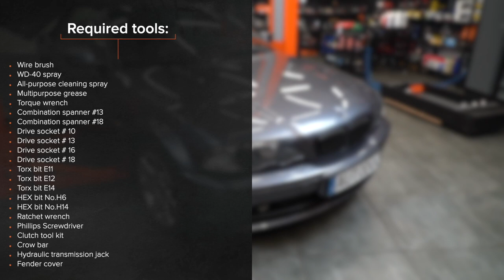Hvordan bytte clutchsett der på BMW E46 Cabrio [AUTODOC-VIDEOLEKSJONER]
Hvordan bytte clutchsett på BMW 3 4 (E46) 2.2 Cabrio 2000–2007 [AUTODOC-VIDEOLEKSJONER]

Clutchsett til kjøretøyet BMW 3 Compact (E46) (Baujahr 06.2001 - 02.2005) / BMW 3 Coupe (E46) (Baujahr 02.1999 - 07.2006) / BMW 3 Limousine (E46) (Baujahr 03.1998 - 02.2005) / BMW 3 Touring (E46) (Baujahr 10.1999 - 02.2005) bør som regel erstattes i én og samme prosedyre. Det er imidlertid noen små forskjeller, på grunn av spesifikke egenskaper ved kjøretøyets design.

⚡ Alle videoer og PDF-veiledninger om utskifting av deler til BMW 3: Last ned og se dem på AUTODOC CLUB

00:00 — BMW E46 – clutchsett: trinn-for-trinn veiledning for utskifting
00:18 — Støtt opp braketten til underrammeforsterkningen
02:48 — Fjern slavesylinderen til clutchen
04:45 — Rengjør festet til eksossystemet
05:39 — Fjern eksosvarmeskjoldet
06:52 — Skru løs festeelementene til startmotoren
08:15 — Koble fra girkassen fra motoren
09:19 — Ta ut trykkplaten sammen med lamellplaten
10:30 — Installeer de nieuwe drukplaat samen met de koppelingsplaat
12:07 — Behandle festepunktene til utløserlageret
14:16 — Koble på girkassefestet
16:56 — Monter på bunnplaten til motoren